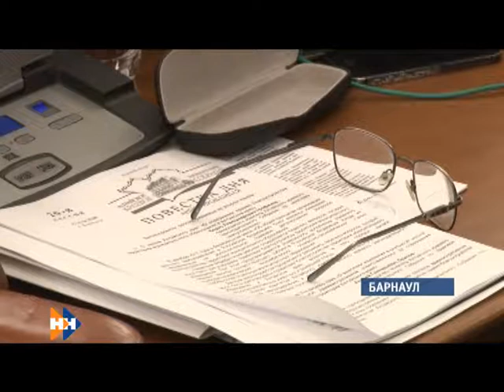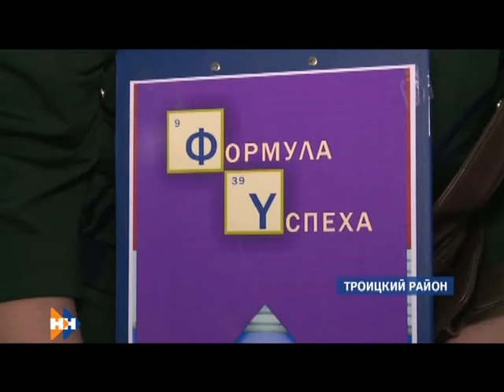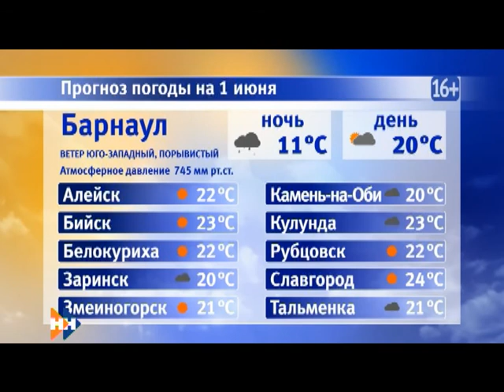Информационная программа «Наши Новости». 31.05.2018. Вечерний выпуск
Смотрите в выпуске:

• Привлечь к руководству свежие кадры.  Сегодня депутаты края смягчили требования к чиновникам сельских администраций;
• На «прямую линию» президента. Землячка пожаловалась,  что ее ребенок-инвалид не получает жизненно важные лекарства;
• Автор - Зураб Церетели.  В селе Косиха установят памятник Роберту Рождественскому.